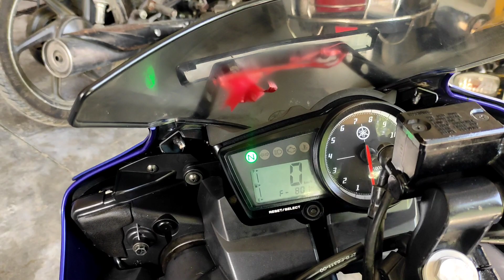Bike ki Pooja Karvadi.🚩! Or Modification Bhi Shuru kardi.Sourabh verma vlogs